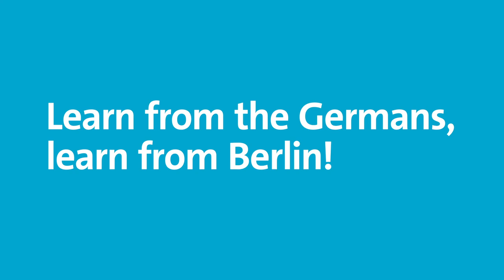Schnell und unbürokratisch: IBB Coronahilfen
Wir fördern, was Berlin am Laufen hält!

In diesem Video lassen wir die letzten Corona-Monate Revue passieren: Seit Mitte März hat die IBB ihren Geschäftsbetrieb voll und ganz den Corona-Hilfsprogrammen untergeordnet und sich deren Bearbeitung gewidmet. Unser Credo ist es, die Berliner Wirtschaft schnell und unbürokratisch zu unterstützen. Weitere Infos zu unseren Corona-Hilfsprogrammen finden Sie